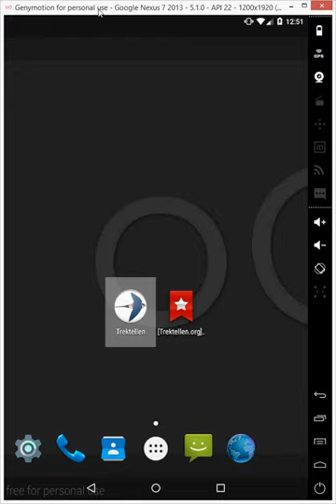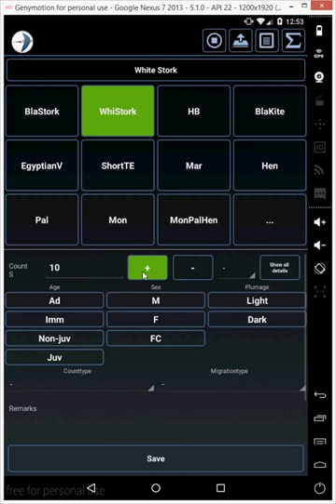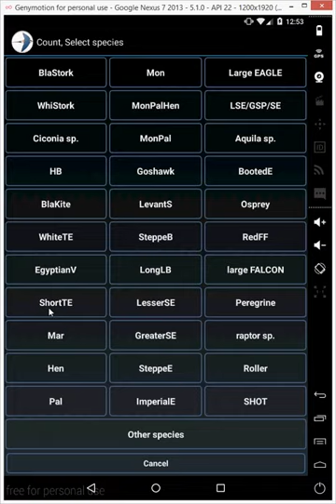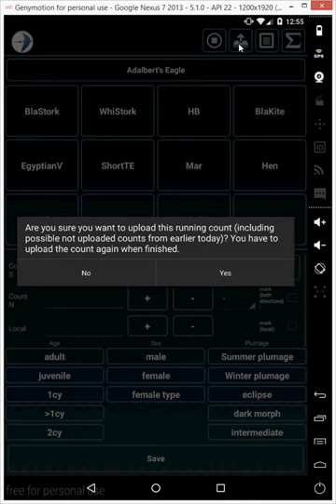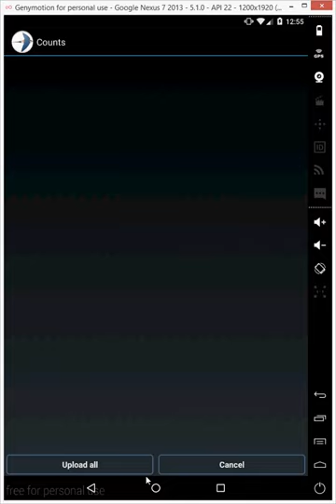Trektellen app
Example of first usage of the Trektellen Android app.